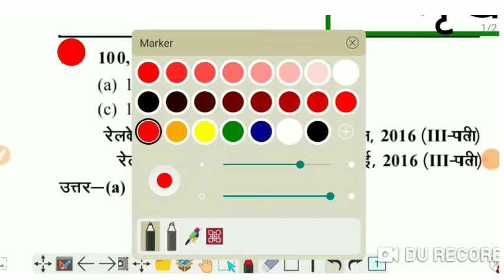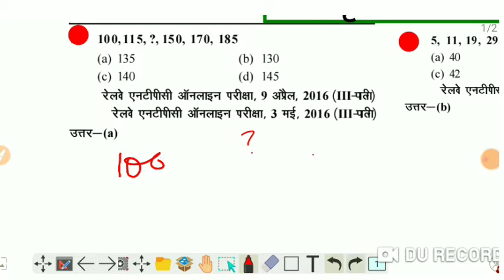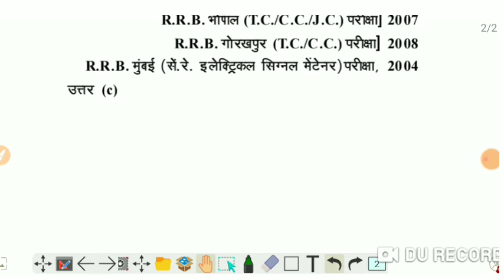Railway Reasoning class Series (श्रृंखला)|railway ntpc Group D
बिहार सरकार